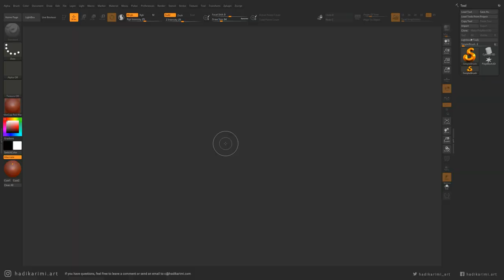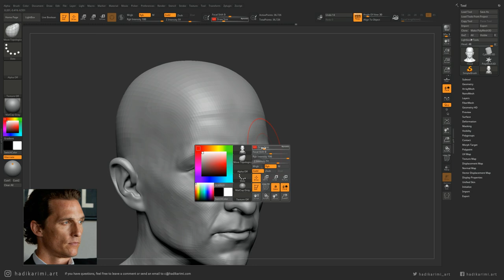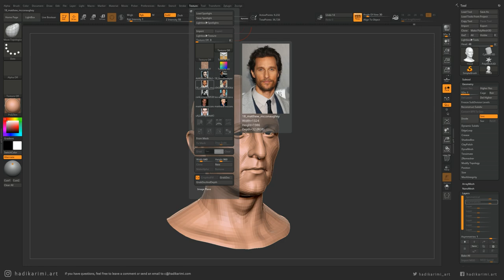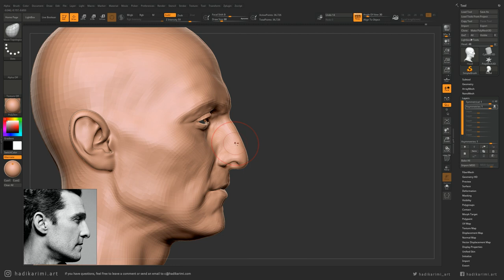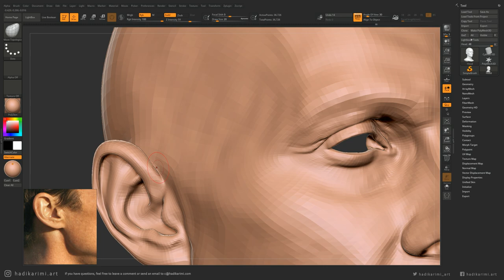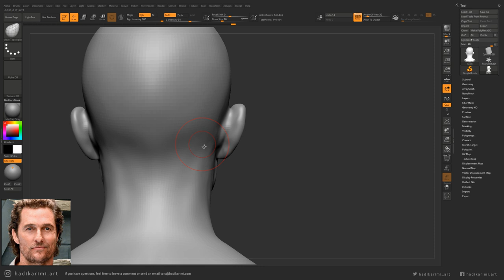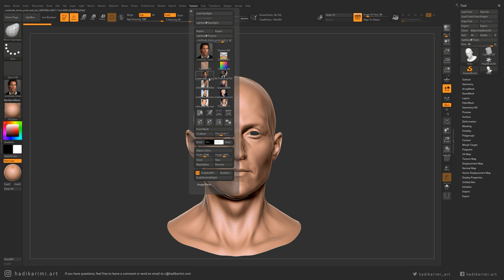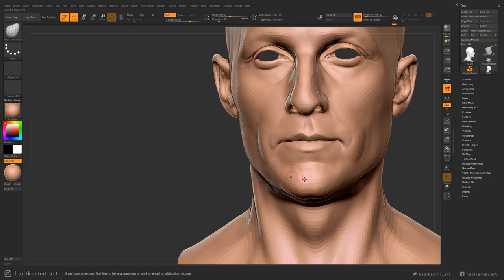Likeness Sculpting Tutorial (Part 1)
BTC: 1HHn7RJK1syGUG6qqvKB35EiY7WL14GRu2
ETH: 0x5Cd271d04138a0bDb1dC3Ef49270e5b7202b6bF7
SOL: 5PtEXMXWuwZCaoHBijra5Ang6qQyEtCJXHf5wtGamzUL
DOGE: DTE5Y2QFoxnbbBZcwPdw9VfBMxgTpNuNgb
SHIB: 0x5Cd271d04138a0bDb1dC3Ef49270e5b7202b6bF7
Chapters:
00:00:00​ - Intro
00:00:16​ - Base Mesh vs Sphere
00:00:40​ - Blocking the forms loosely
based on the references
00:21:02​ - Spotlighting the references &
adjusting the proportions
00:50:27​ - Smoothing out the surface &
Finalizing the adjustments